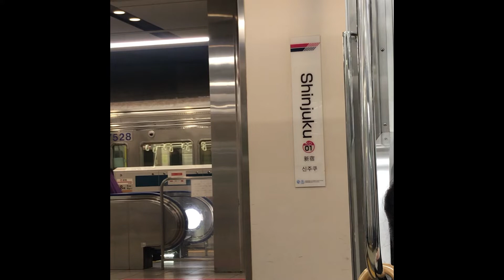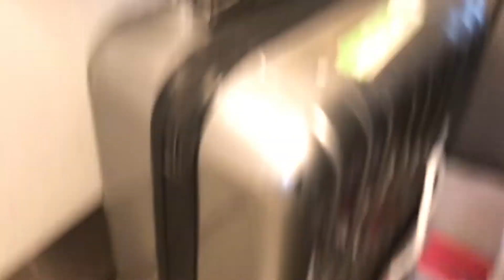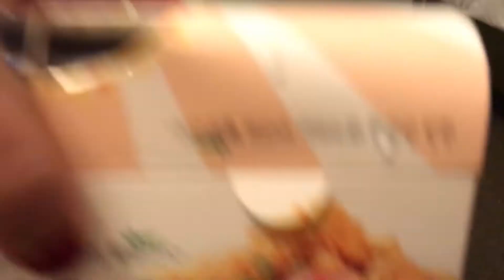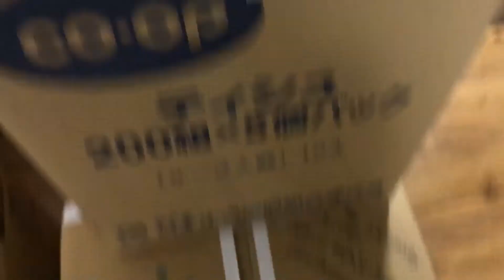Adeus, Kobe... Olá, Tóquio!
Olá pessoal! Faz muito tempo que não trago vídeos pro canal! A vida em Tóquio está bem corrida, mas quando encontrar um tempo pra gravar, quero continuar compartilhando essa nova fase da minha vida com vocês!
Nesse vídeo registrei um pouco de como foi a caça ao novo apartamento em Tóquio até a mudança em si!
Agora que minha casa já está com cara de casa, farei um outro vídeo com um tour detalhado pelo meu apartamento.

Conecte-se comigo!